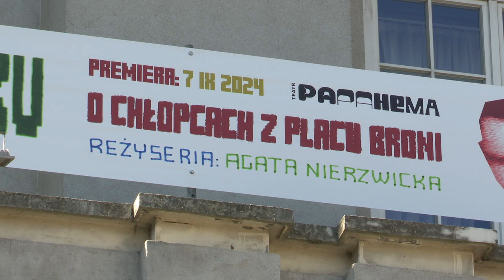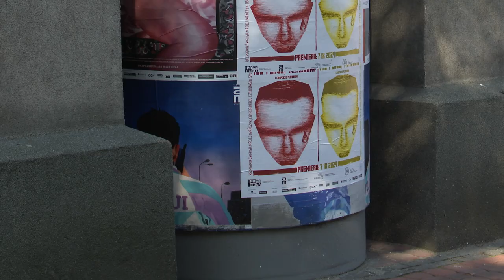"Chłopcy z placu broni" na deskach teatru w Częstochowie 04.09.2024